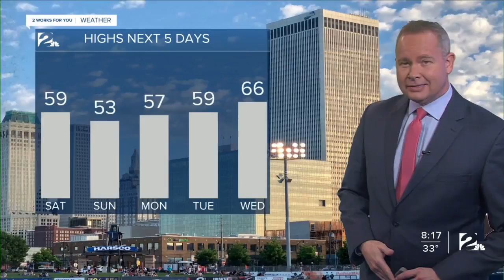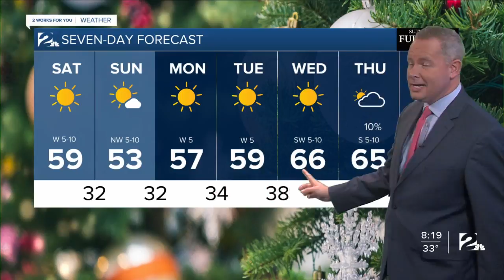Sat am weather